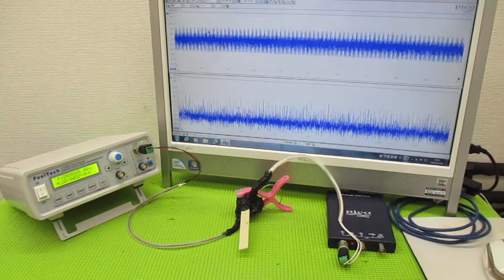超音波と表面弾性波（オリジナル超音波システムの開発技術） ultrasonic-labo